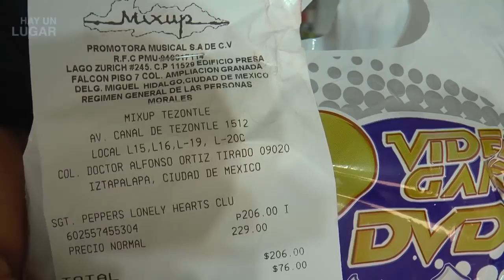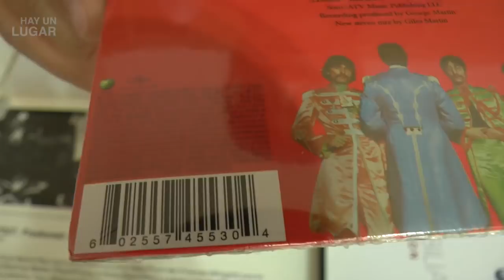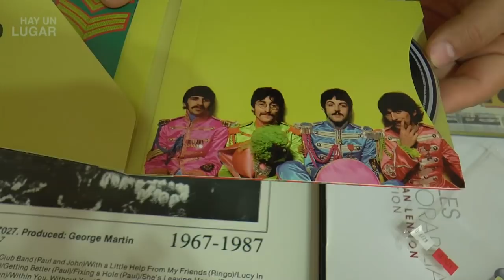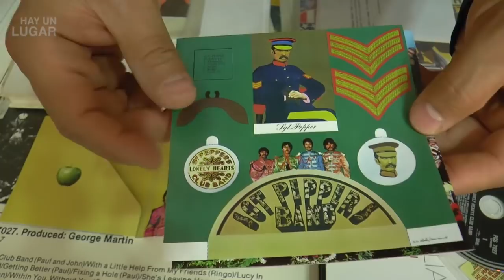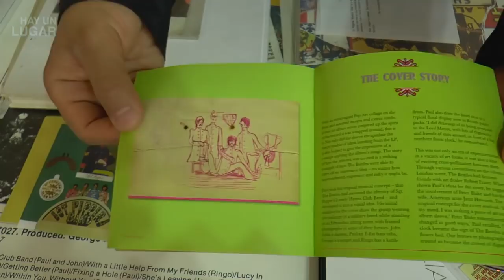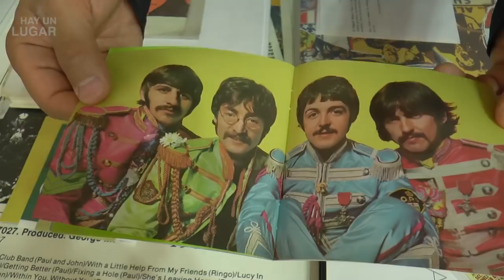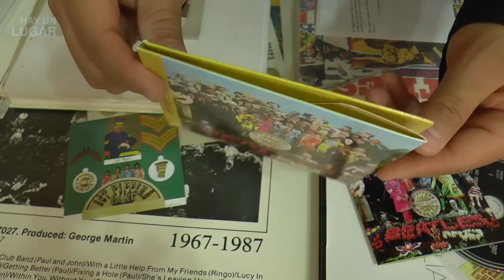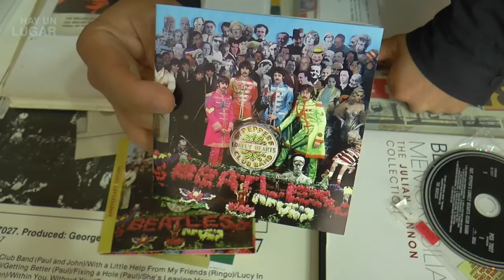Unboxing Mexican TheBeatles SgtPepper50 Anniversary Edition Compact Disc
Disco compacto de la edición mexicana del 50 Aniversario del álbum Sgt. Pepper's Lonely Hearts Club Band